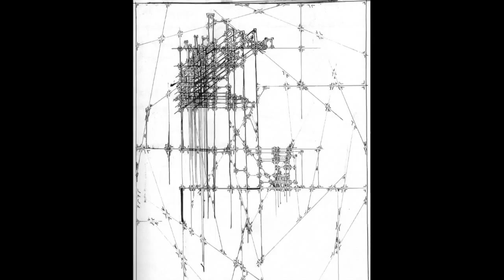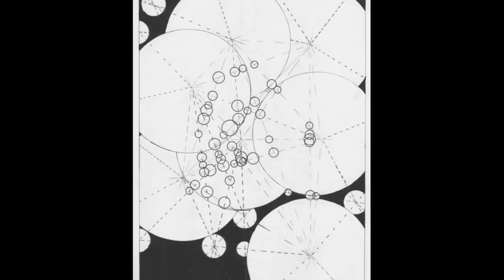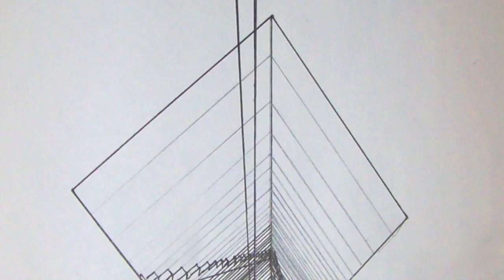Fall 2011 Semester Progress.mov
This is the second uploaded version of this film.  I took my drawings from teh first month of the fall semester and turned them into a documentary.  These drawings are inspired by decision making and the perils of possible failure.  Often times when we look back on decisions made in the past, we can see clearly when we were right and when we weren't. I am intrigued by teh mystery surrounding the question "what if I had done it differently?"